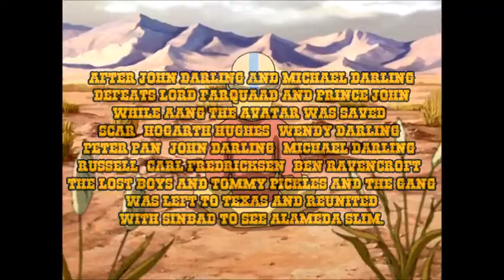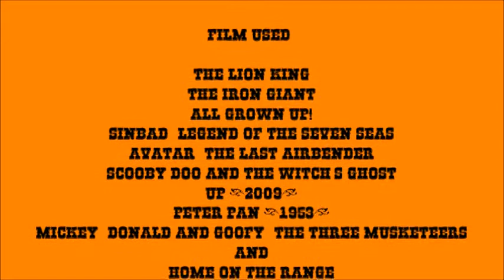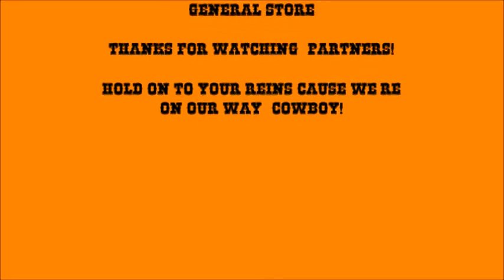The Scar Chronicles: Hogarth Hughes, Tommy Pickles and the Gang and Sinbad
The twenty-second chapter 193: Hogarth Hughes, Tommy Pickles and the Gang and Sinbad including Kale, Peter Pan, Wendy Darling, John Darling, Michael Darling, Aang and his Bending Friends, Ben Ravencroft, Carl Fredricksen, Russell, Mickey Mouse, Donald Duck, Goofy Goof, Alameda Slim, The Willie Brothers, Buck and Patrick (Home on the Range).